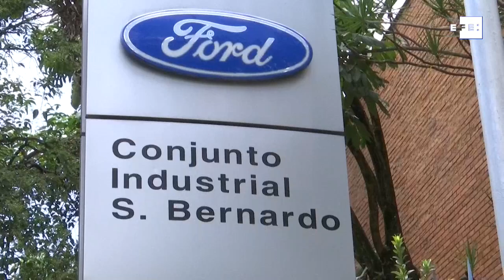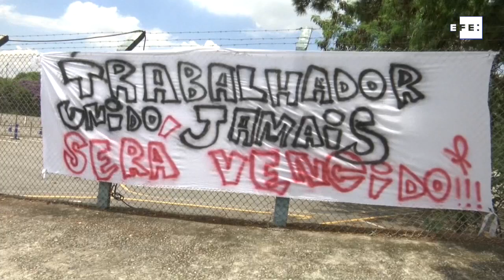A pesar del cierre de Ford el cinturón industrial de Sao Paulo se resiste a ser el Detroit de Brasil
Sao Paulo, 25 feb (EFE).- A pesar del recién anunciado cierre de la fábrica de Ford en la región metropolitana de Sao Paulo, el cinturón industrial lleva más de una década reinventándose y sigue concentrando entre el 25 y el 30 % de la producción nacional de automóviles, una joya para la economía brasileña.

Con una producción superior a la de toda Argentina, la región conocida como el "gran ABC Paulista" vivió sus años dorados en los setenta, cuando se hizo famosa por ser la cuna del movimiento sindical, liderado por el ahora expresidente Luiz Inácio Lula da Silva, y desde entonces, ha sobrevivido con éxito al fenómeno de la deslocalización.

Imágenes: Pedro Garbellini. Edición y locución: Ana Gabriela Santamaría.